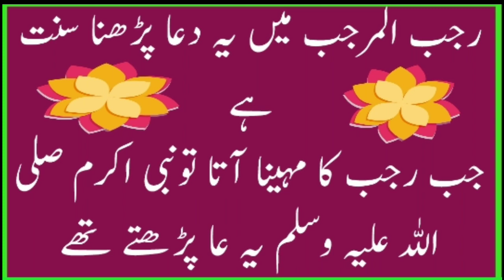ماہ رجب المرجب کے مہینے کا ایک خاص وظیفہ/mahe rajabul moorajab ke mahine ka ek khas wazifa